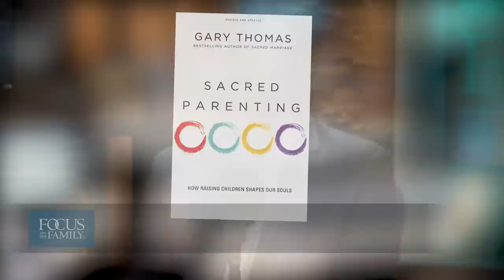Discovering God's Plan For Your Parenting (Part 2) - Gary Thomas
Gary Thomas, author of Sacred Parenting, describes how the parenting process can transform us; exposing our expectations and selfishness, and challenge our priorities. He reviews spiritual lessons parents can learn from raising kids, such as the power of guilt, why we need to listen, and the need for sacrifice. Gary addresses parental anger, the importance of joy, the process of kids leaving, and the reward.